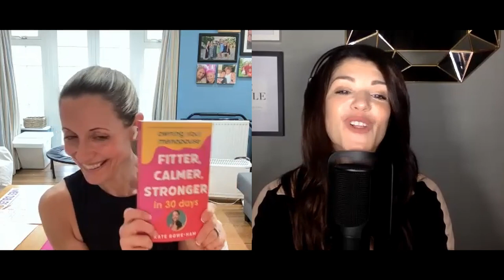S9E8 Kate Rowe-Ham: Building Strength in Perimenopause & Exercise for Hormonal Health & Wellbeing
This week Natalie is joined by fitness instructor, author and founder of Owning Your Menopause, Kate Rowe-Ham to talk all about the importance of exercise, strength training and the work life balance in mid life.

From her entry into personal training to releasing her first hugely successful book ‘Owning Your Menopause: Fitter, Calmer, Stronger in 30 days’, Kate discusses her journey from mum life to becoming one of the most sought after experts in the health and wellness space. She highlights her own personal experience of going from post natal to perimenopause and how it was during this transition that she found exercise to be her anchor for protecting her mental health as her hormones fluctuated.

During the conversation, Kate notes how like many women she’s had to learn to accept her changing shape during perimenopause and that by shifting her focus from weight to strength she has built a stronger, fitter and healthier mind and body that allows her function at her best and that with her online platform Owning Your Menopause she hopes she can help other women do the same and change the narrative around mid life.

Listen in for an empowering, educational chat that will help you take control of your mind, body and overall wellbeing.

For more from Kate you can follow her on Instagram